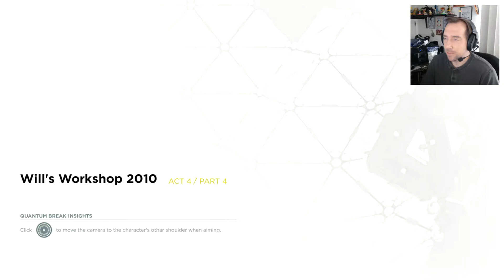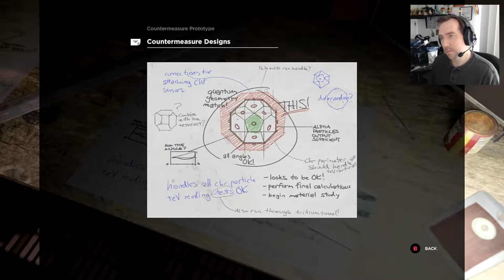Into Will's Workshop | Quantum Break PC Gameplay Walkthrough | Part 14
We're back with more time-bendy action goodness in Quantum Break.  I'm so excited to play this... let's get to the gameplay!!
(Expand below for more!)
Drop me a line on Twitter!

FEATURES:
• In-depth, fast-paced narrative experience crafted by Remedy Entertainment
• Top quality live action show that is directly impacted by choices made in-game
• Stellar cast of actors
• One story told many ways
• Time-amplified action gameplay
• Navigate epic scenes of destruction as they skip and rewind in broken time